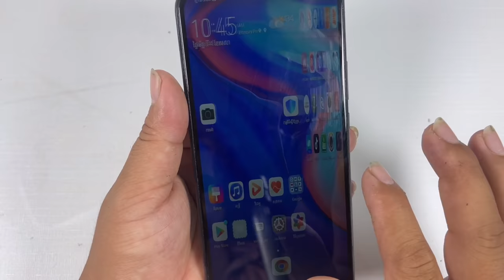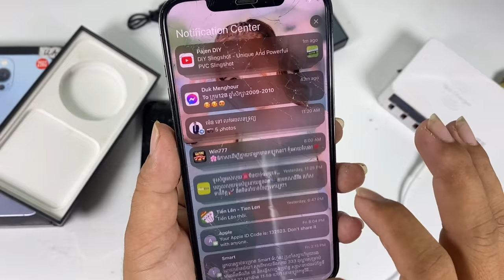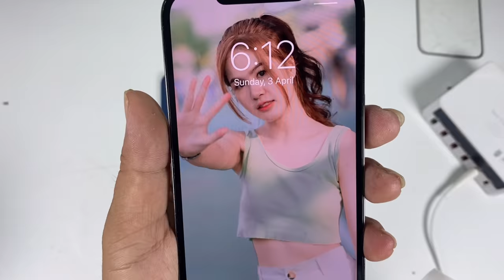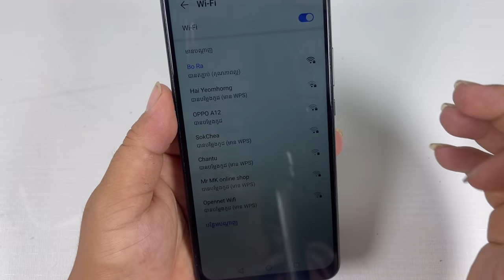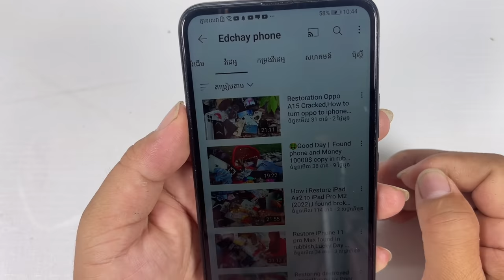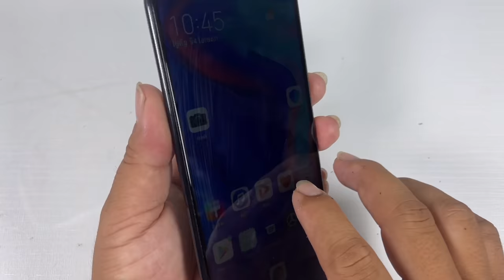Lucky day,Found iphone 12 pro max and Gold Necklace,Restore Huawei Y9 prime 2019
Top 10 Restoration phone videos :
02-DIY~How to turn iPhone XS Max Cracked into iPhone 12 pro max,restore abandoned phone found in Box
Edchay phone
restore
restoration
restoration phones
rebuild broken phone
restore Iphone
repair
Rebuild broken phone
Screen replacement
screen replacement price
restore samsung
restore nokia
restore Oppo
phone all
how to broken Screen
broken Screen
restoration iphone
old phone
samsung old
iphone old
oppo old
nokia old
old broken phone
restoration old
restoration nokia old
restoration old
repair samsung
repair nokia
repair iphong
repair lg
repair old
restoration vivo
destroyed
phone
mobile restoration
tool restoration
disassembly
samsung disassembly
nokia disassembly
oppo disassembly
vivo disassembly
huawei disassembly
oppo new
samsung new
iphone new
vivo new
phone new
restore phone new
vivo restore
oppo restore
how to
rebuild
repair
broken phone
restore phone
phone restoration
broken
destroy phone
iphone
apple
iphone restoration
destroy iphone
rebuilding
cell phone
mobile phone
smartphone
destroyed phone
broken screen
restoration mobile
restored
restoring
tool restoration
restoration destroyed phone
restoration samsung
mobile restoration
restore smartphone
old broken phone
abandoned phone
restoration videos
rebuild broken phone
awesome restoration
restorations
perfect restoration
iphone restoration
mobile restoration
broken phone
restoration old phone
destroyed phone
destroyed phone restoration
restoration phones
repairing
restored
jaiphone